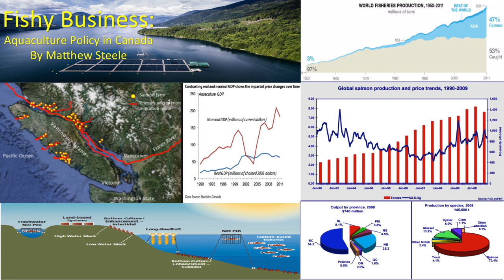Fishy Business: Aquaculture Policy in Canada - Matthew Steele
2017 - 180 HRE - Faculty of Public Affairs